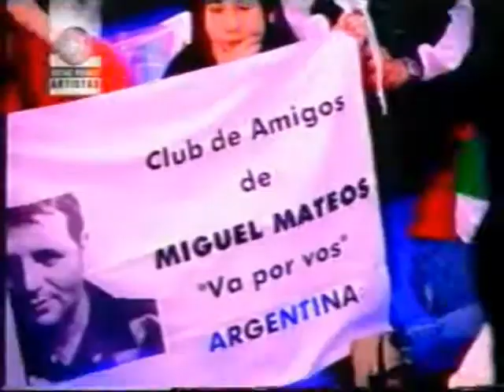Miguel Mateos Pisanlov y entrevista en Muchmusic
Miguel Mateos en Muchmusic, con la invasión mexicana a Buenos Aires... grande maestrooooooo...